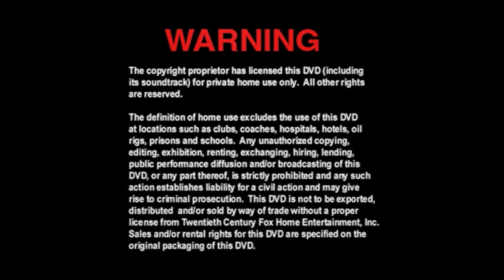Cierre DVD Los 4 Fantásticos y Silver Suffer 2007 (Argentina)